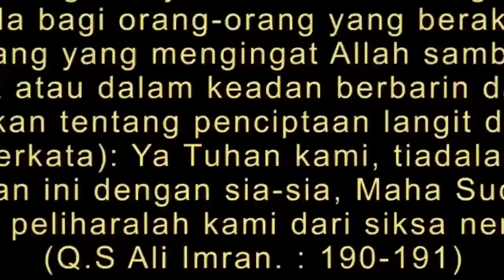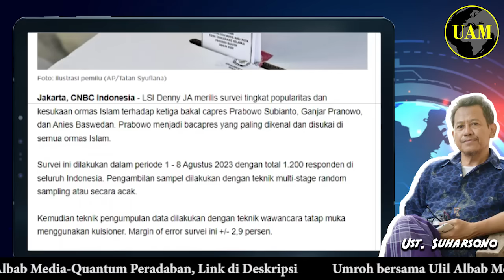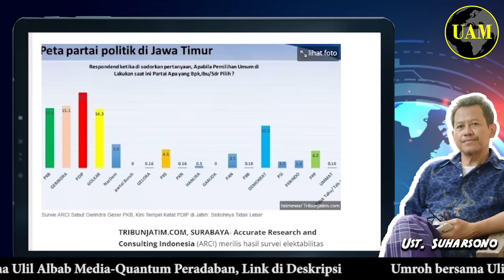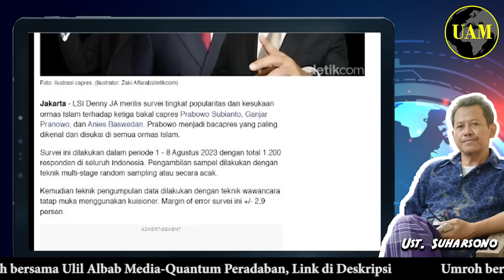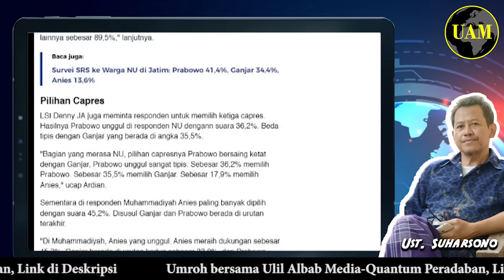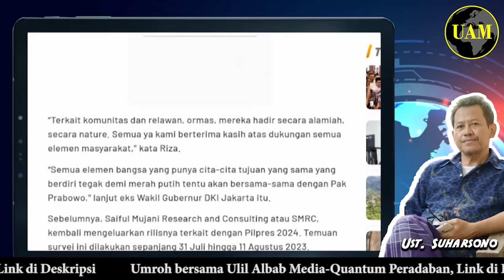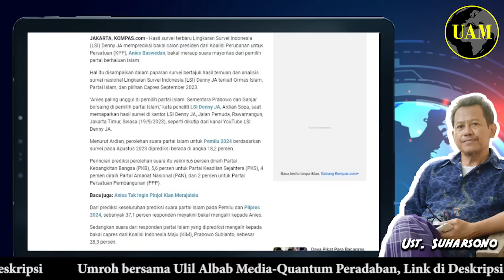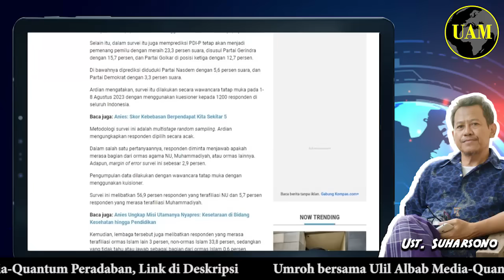Dunia Ngakak...!! Masak Pemenang Survei No. 1 dan No. 2, Bersatu Lawan no 3; Badutnya Terlalu...?!